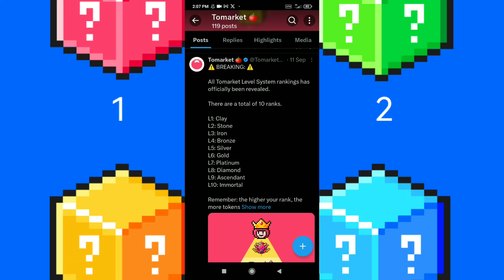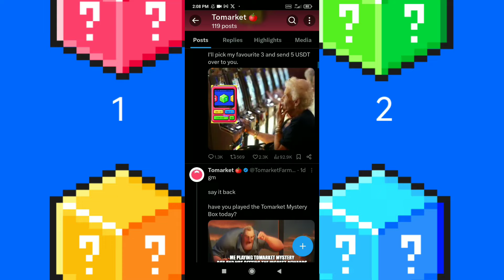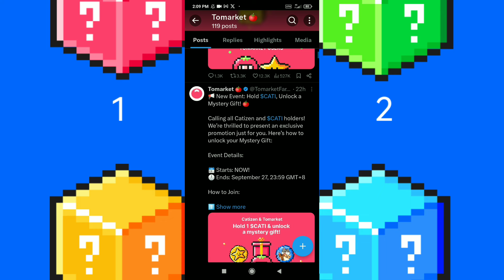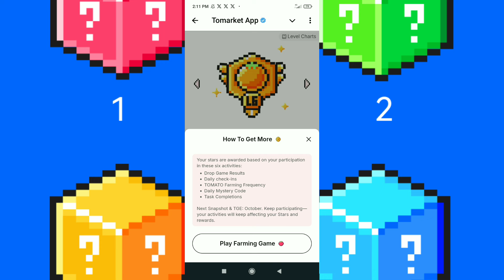Tomarket Fast Level Up Process | How To Collect More Stars In Tomarket | Tomarket Spin Update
About Video: In this video i will discuss tomarket airdrop fast level up process, how to get more stars in tomarket app & tomarket spin update !